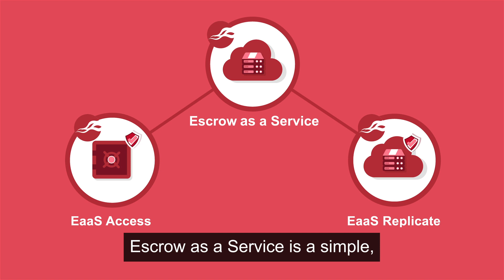Microsoft Azure and NCC Group - cloud resilience solution Escrow as a Service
Microsoft and NCC Group just made moving to the cloud even easier

Organisations can now embrace the cloud with confidence thanks to a new product developed by cyber security experts NCC Group and Microsoft. Escrow as a Service (EaaS) takes care of compliance and ensures companies continue to run smoothly as they join the Azure cloud platform. EaaS is already being used in sectors such as insurance, banking and retail.

EaaS includes state-of-the-art protection and legal contracts, creating a robust and resilient system in the cloud for the most sensitive and critical parts of a business.Escrow as a Service from NCC Group provides a simple, streamlined approach to cloud risk mitigation offering organisations the option to either access or replicate their unique cloud environment in order to minimise any downtime or disruption in the event of software supplier failure.

With flexible payment terms and mechanism’s to match how customers consume software in the cloud, our simple but effective contract driven solution, provides software suppliers and customers alike with business resilience, continuity assurance and secure protection for the ever-increasing number of systems on offer within the cloud.